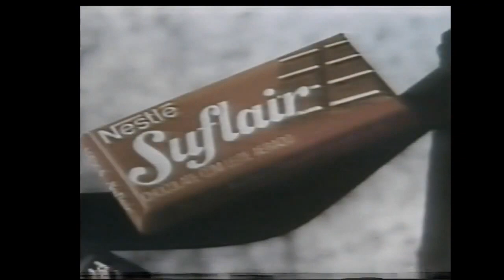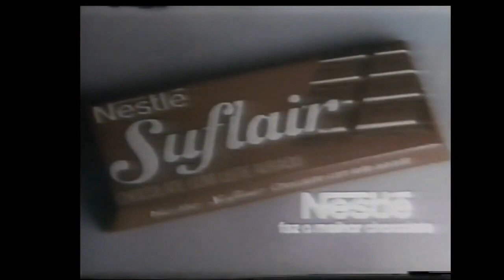Intervalo TV Gazeta-SP - Brincando na Paulista - 07/05/1988 (2/4)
Retirado de um vídeo postado pelo canal Nostalgia TV de Camila Sartorelli, a quem eu agradeço desde já pela autorização das postagens, confiram agora mais uma série de quatro intervalos comerciais da TV Gazeta de São Paulo de 7 de maio de 1988 durante uma reapresentação dos melhores momentos da semana do programa infantil "Brincando na Paulista", comandado pela grande dupla de palhaços Atchim & Espirro (cujas identidades secretas são de, respectivamente, Eduardo dos Reis e Carlos Alberto de Oliveira). Aproveitem e matem as saudades!

- Chamada e Oferecimento "James Brown Especial"
- Nestlé - Suflair (com Virgínia Nowick)
- Quaker - Toddynho
- Chamada "Feira Livre do Automóvel"